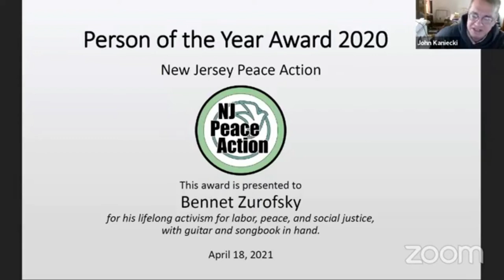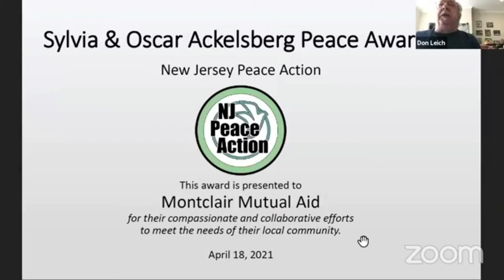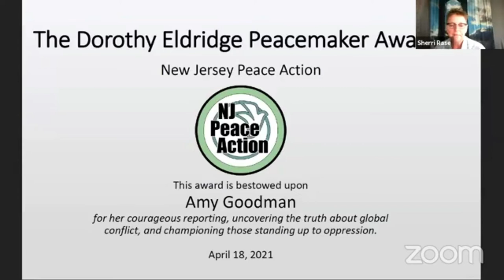New Jersey Peace Action Virtual Spring Gathering